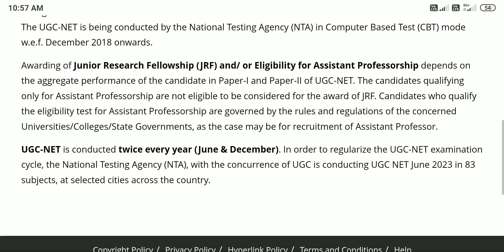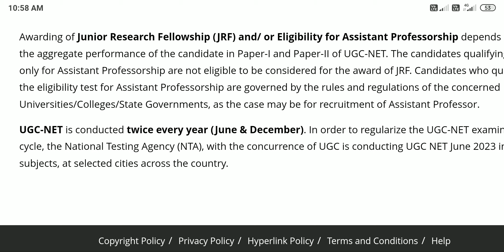UGC NET ka Exam kitni bar hota hai...?!! UGC NET Exam update!! UGC NET Dec 2023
@Sumitbibbaiq UGC NET JRF ka Exam kitni bar hota hai